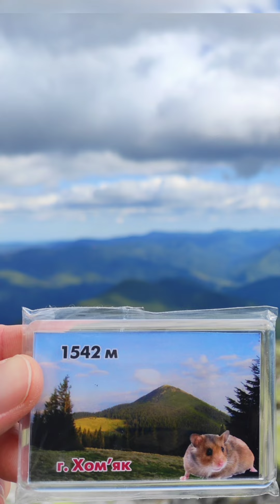Карпаты, восхождение на г. Хомяк с семьей